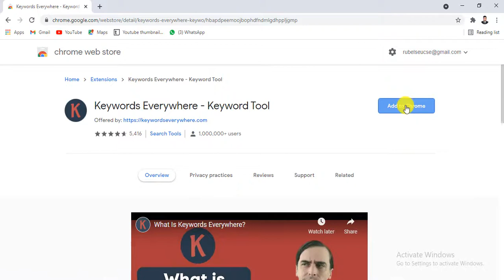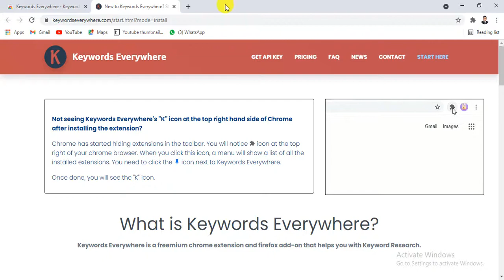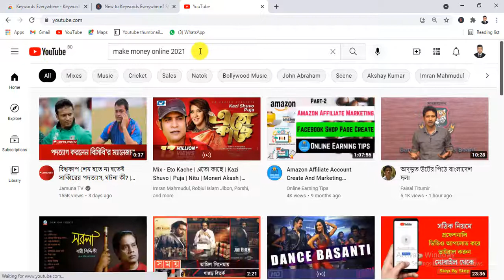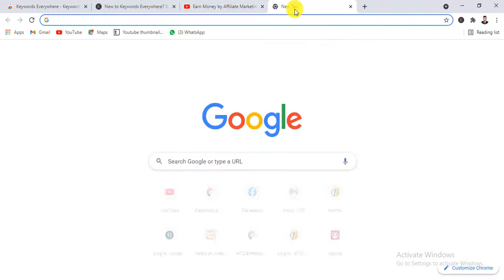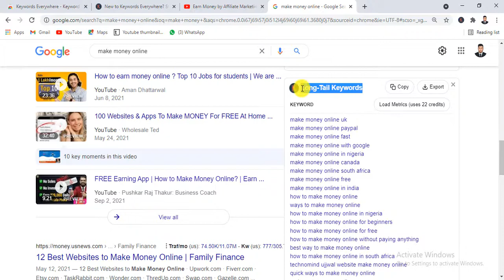Keywords Everywhere for SEO | Best Free Keyword Research Tool Keywords Everywhere Extension in 2022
Keyword Everywhere is a very powerful Google chrome extension and Firefox Addon that will help you to find EXACT keyword monthly search value, tags, related keywords,  video insights and more. Keyword Everywhere powerful seo tools for  Keyword Research in 2022.

How to Install & Setup Keywords Everywhere : Keywordseverywhere.com click on the install for chrome. Button if you're using the chrome browser. Or the install for firefox. Button if you're using firefox. Once you have installed the extension.